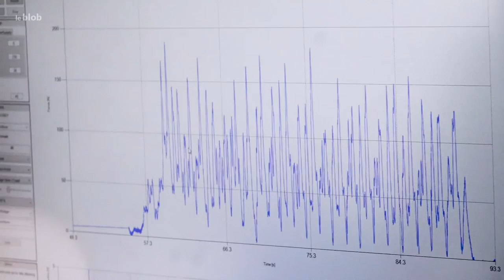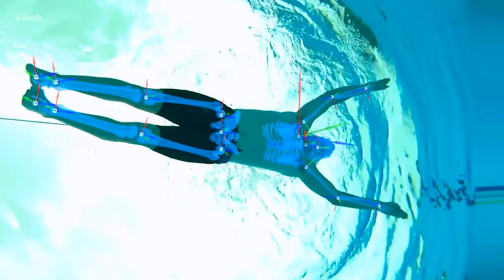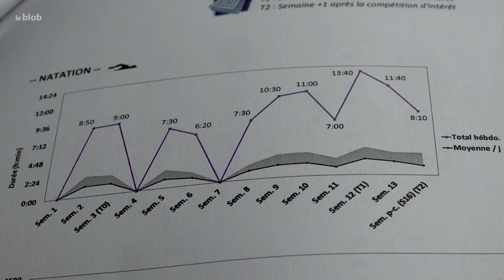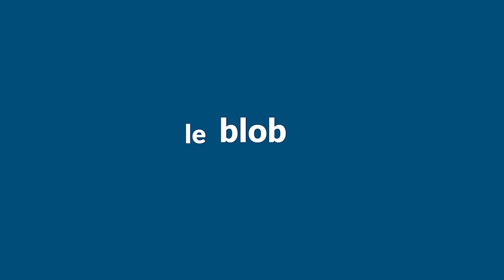JO 2024 : Comment être entraîné, mais pas fatigué, pour une compétition de natation ? | Reportage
Chercheurs, entraîneurs et sportifs : c’est l’alliance inédite qui s’est nouée pour optimiser les chances des athlètes français aux JO de Paris. Ainsi, en natation, pour remporter une compétition, la moindre fraction de seconde compte. La phase de préparation sportive est donc cruciale : comment s’entraîner intensément sans être fatigué le jour J ? Une question à laquelle une équipe de chercheurs (université de Poitiers, INSEP, CNRS, IRBA) cherche à répondre, grâce au suivi de 200 jeunes athlètes des deux sexes. La science et le sport se rencontrent pour trouver comment améliorer les performances des nageurs.

Journaliste : Barbara Vignaux
JRI, tournage et montage : Marie Brière de la Hosseraye
Production : Universcience 2022